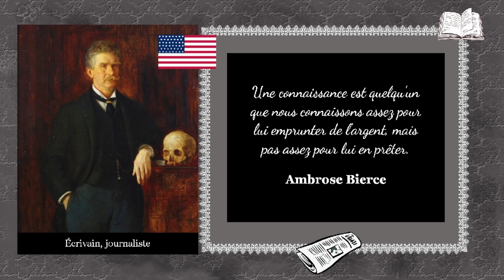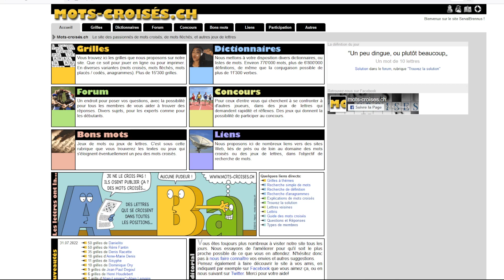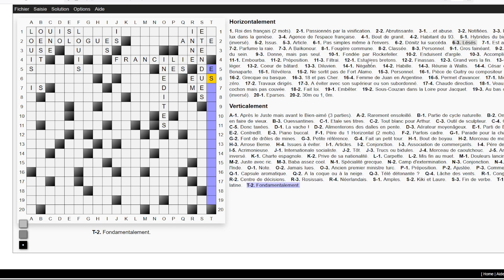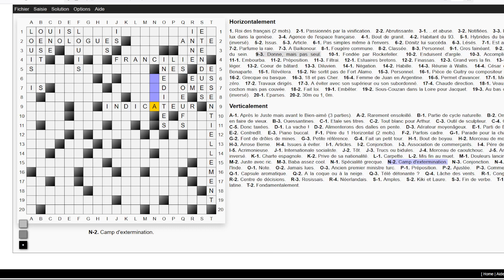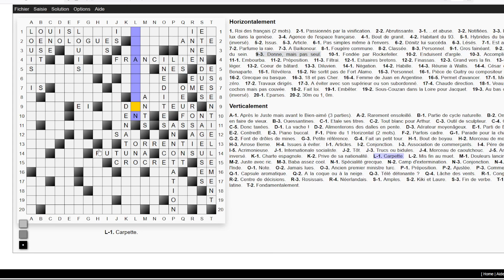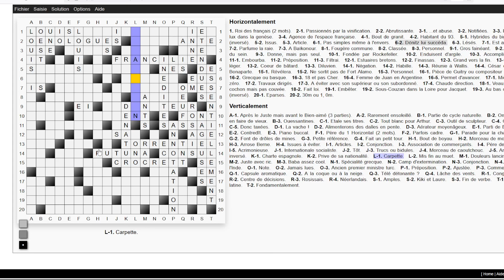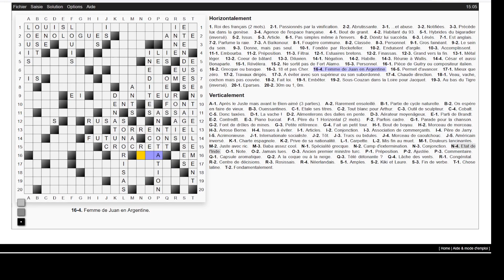Mots Croisés #135.1 - Une grille 20x20 (partie 1) - Live 22-07-23